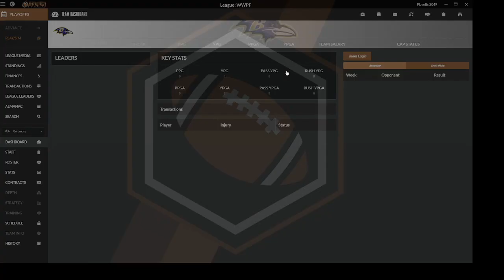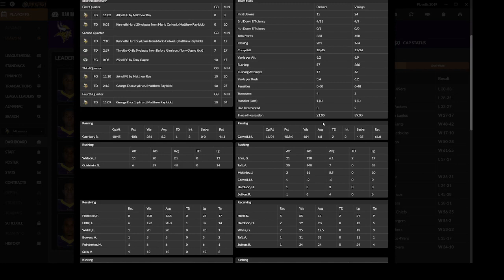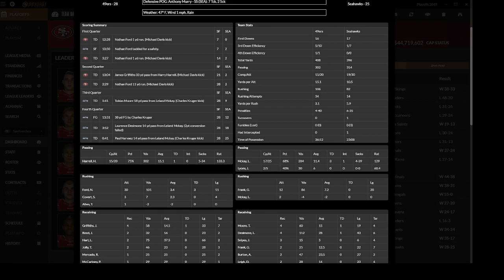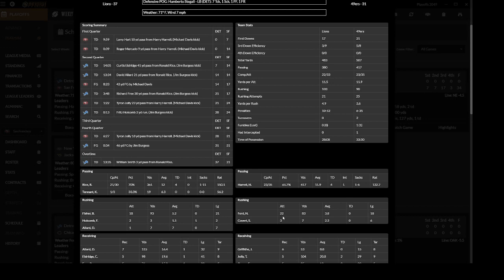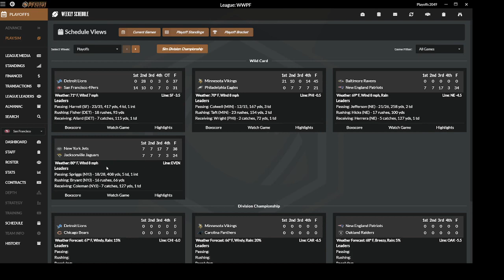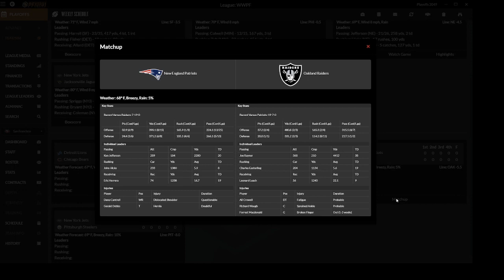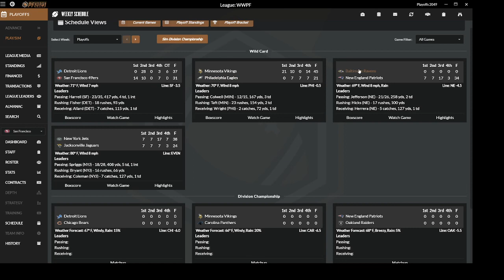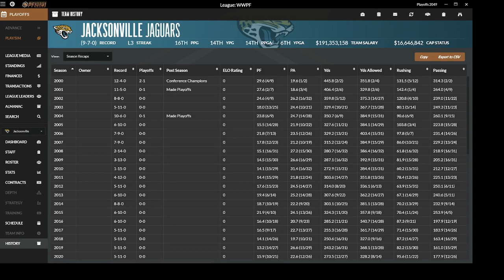WWPF - Draft Day Sports Pro Football 2023 Recap: On to the Division Championships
WWPF - A Simnation Pro Football League running on Wolverine Studios Draft Day Sports Pro Football 2023.

SimNation Discord: SimNationDiscord